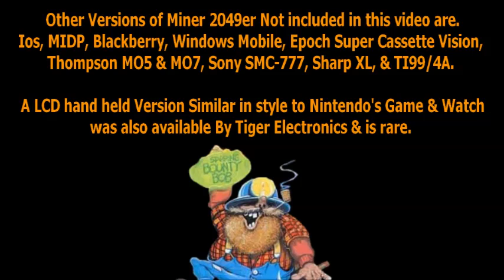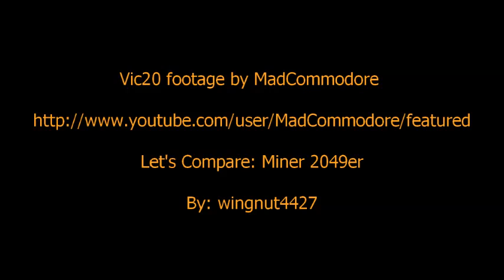Let's Compare ( Miner 2049er )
Video Locations

1. Atari 2600 0:24
2. Apple 2 1:23
3. Fujitsu FM-7 2:13
4. NEC PC88 3:13
5. DOS 4:15
6. Commodore Vic 20 5:14
7. Commodore 64 6:13
8. Atari 5200 7:14
9. Atari 400/800 XE/XL 8:13
10. Colecovision 9:16
11. Spectravision 10:06
12. Gameboy 10:57
13. Windows ( Miner 2049er again ) 11:59
Creds: 13:28

Miner 2049er is a platform video game created by Bill Hogue that was released in 1982 by Big Five Software. The game was licensed in conjunction with International Computer Group (ICG). At the time of its release, Miner 2049'er was notable for having ten different screens, which was a large number for a platform game. By way of comparison, Donkey Kong had four screens, and most of the home versions had only three. The title 'Miner 2049er' is a play on the nickname 'Miner 49er' given to those who flocked to California during the gold rush of the mid-19th century.

Gameplay

As Bounty Bob, the player's goal is to inspect every section of each mine in search of the evil Yukon Yohan while avoiding the various radioactive creatures that inhabit the mine. As Bounty Bob walks over a section of flooring, it fills with color. To complete the level, every section of flooring must be colored. There are ten mines in total (eleven in the ColecoVision port). Each level is timed and must be completed before the player runs out of oxygen.

Along the way, Bob encounters many objects left behind by past miners. By collecting these, bonus points are achieved and the radioactive creatures smile and turn green. While in this state, Bob can collect them and earn extra points.

Various obstacles in each mine aid and hinder Bob's progress. Ladders allow him to climb up or down to the next platform, Matter transporters teleport him to other matter transporters in that mine, chutes slide Bob off a platform (often against his will), and pulverizers crush Bob if he gets in their way.

Most levels contain some custom element, which varies from level to level. Pressing the space bar for several seconds skips a level. On the Atari 800, the player can key in the phone number on the title screen, followed by a level number to skip to that level.

Download Windows version here !